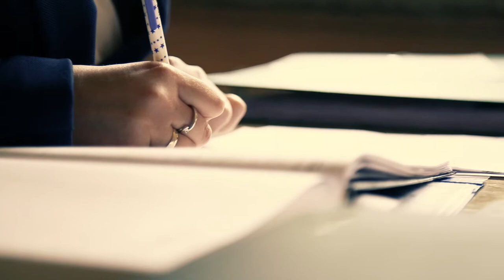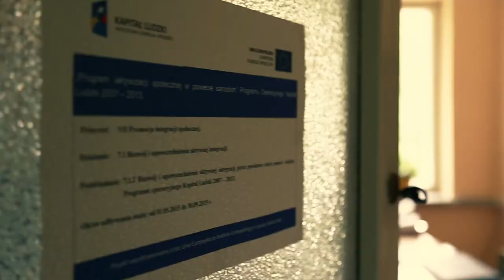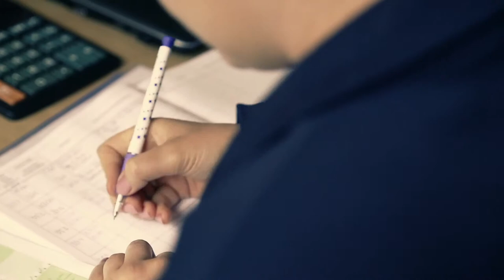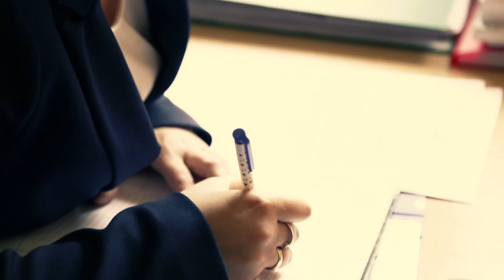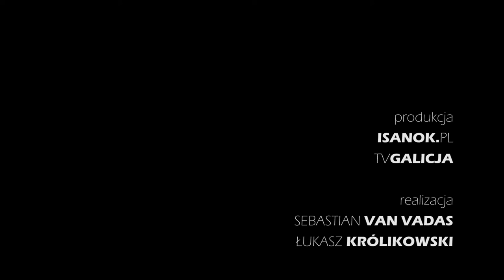Siedem nowych staży dzięki projektowi sanockiego PCPR-u